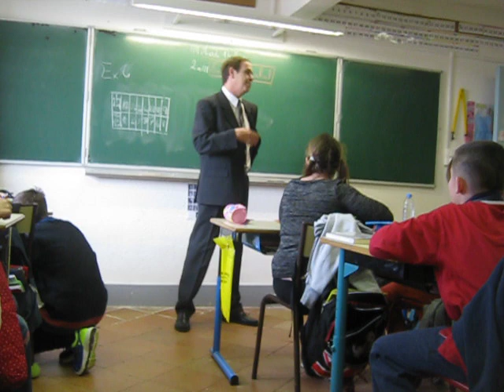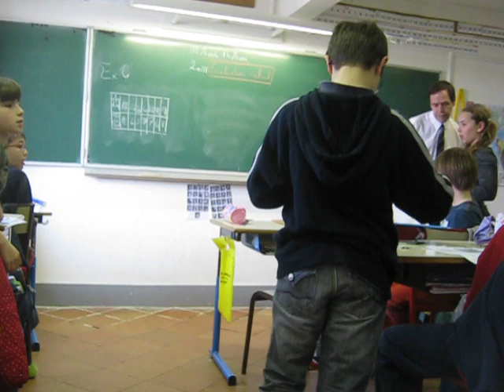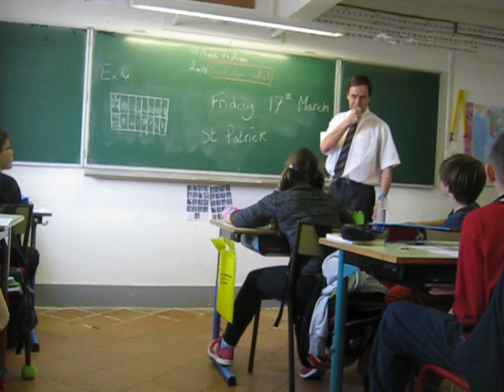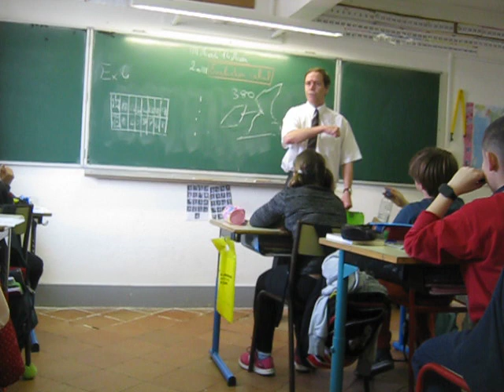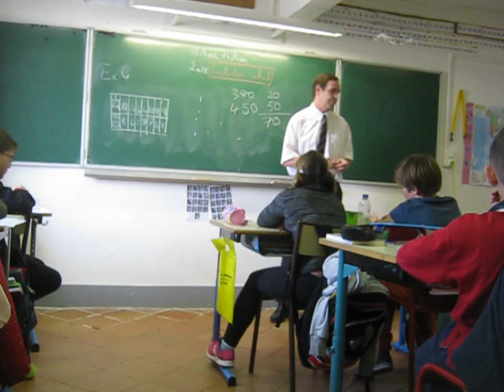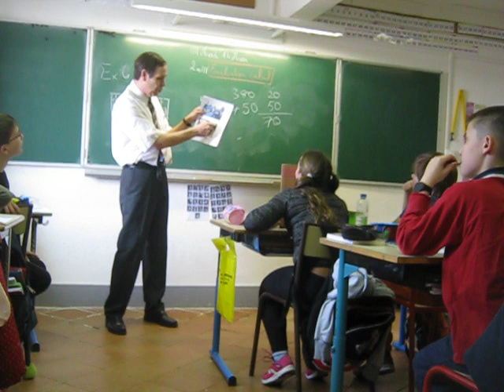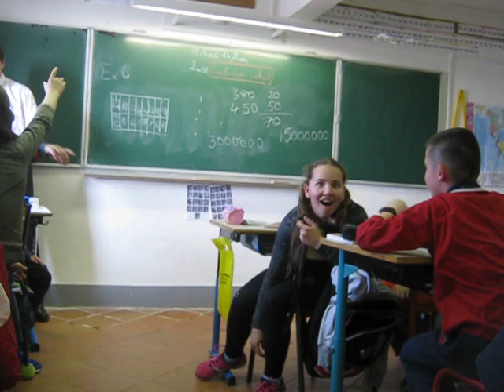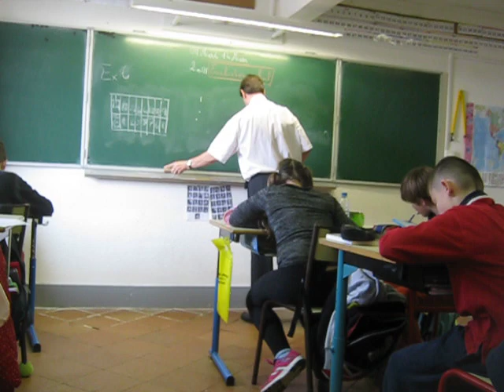St. Patricks day. (IN FRENCH) Saint Patrick en francais. My class of Cm2 in France near Carcassonne.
Did you know that St. Patrick 'chased away' all the snakes in Ireland? Hmmm. Seeing as there were NO snakes in Ireland due to the Ice age? When Ireland and Great Britain (England, Wales & Scotland), collectively called the British Isles, was covered with Ice, snakes were 'everywhere'. The ice field retreated and so did the snakes. Great Britain was still connected to the continent, but Ireland was cut off.. The snakes roamed back to Great Britain but couldn't swim from Liverpool to Dublin! So our Gaellic hero (probably welsh) kinda' duped everybody! Google St. P, and you'll see snakes at his feet.
As for 'tights', you have young Robin (pronounced 'ro ban') in the front row right, who enjoys wearing tights/pantyhose when skiing or in colder weather. He prefers thinner tights, usually black or white 30-40d, with shorts although he occasionally wears one of his sisters skirts. Here he is wearing long trousers (one of only 2 pairs that he owns!) with his usual tights underneath, Robin, like Louis and Hugo in my other classroom vids, enjoyed coming to our house for some gardening and playing in the pool - always in tights of course!! More 'Knights in tights' soon...